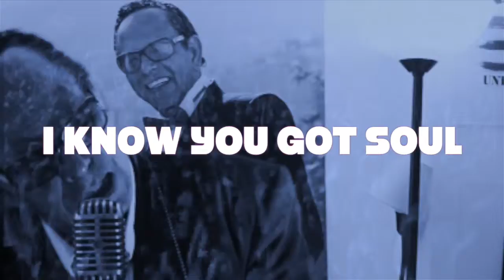I KNOW YOU GOT SOUL ALAN LANDRY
This video is about I KNOW YOU GOT SOUL